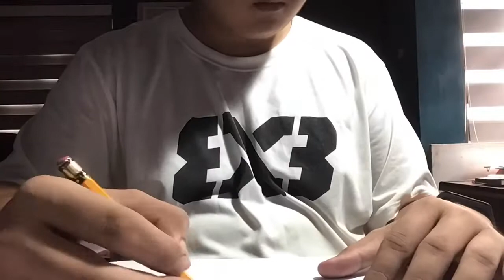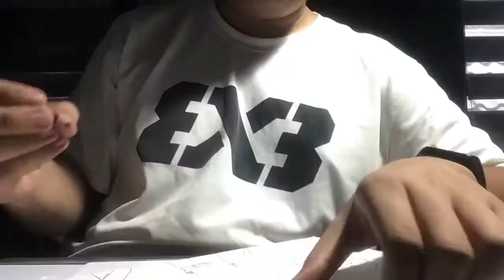Animaniacs Drawing Time-lapse (Because I have done one in who knows how long.)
I decided to do this because why not. Music is the Animaniacs Theme Extended Version.